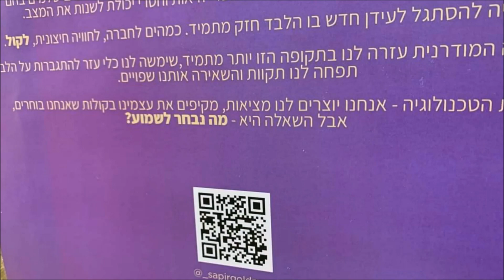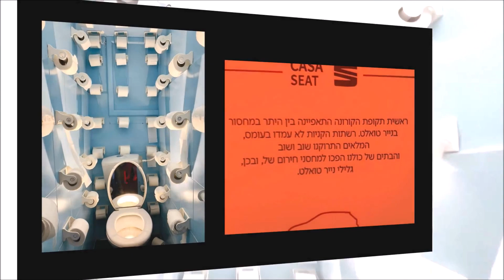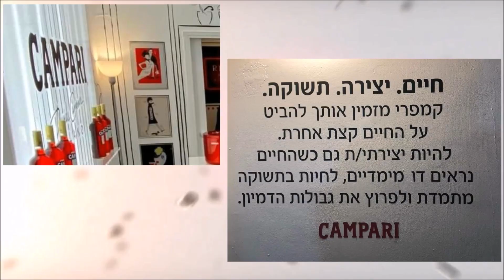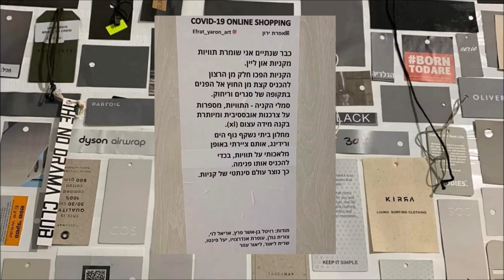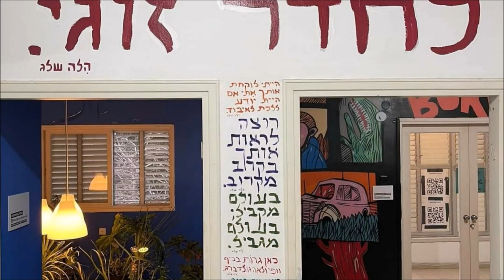POP UP MUSEUM TLV 3 1-11.02.2022 - מוזיאון אומנות פופ אפ ל 10 ימים ברחוב פנקס בתל אביב .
נושא ראשון יעסוק בעבר הקרוב וההווה בעידן החדש שאליו נקלענו – WAKE ME UP WHEN 2022 ENDS
האירוע מופק ע"י יערה זקס, יזמית ואמנית בתחום הלייף סטייל והחיים האורבניים, בשיתוף נוי שי, יזמית ואשת שיווק בתחום הנדל"ן. הכניסה לתערוכה מפנקס 11 ת"א והיא חופשית בהתאם להנחיות משרד הבריאות והתו הירוק, בימים א'-ה' 10:00-21:30 | שישי 09:30-15:30